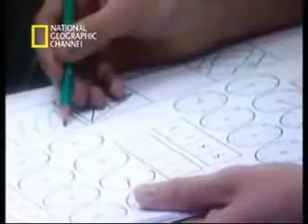British 5390 Explosion en la Cabina parte 45